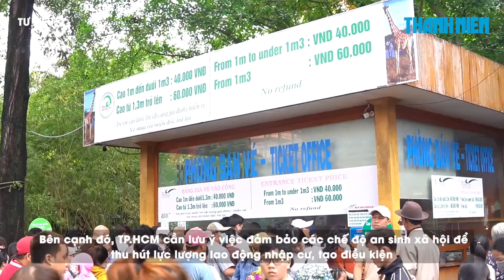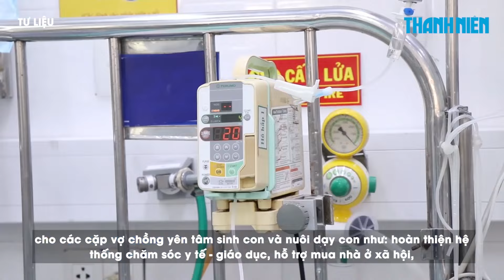Hé lộ nhân thân thi thể trong quán karaoke An Phú bỏ hoang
0:00 Hé lộ nhân thân thi thể trong quán karaoke An Phú bỏ hoang
1:56 La Nina khả năng xuất hiện từ tháng 11, cảnh báo bão đổ bộ miền Trung
4:30 Dự báo dân số Việt Nam năm 2200 là 46 triệu người

Chiều 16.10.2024, Công an tỉnh Bình Dương đã hoàn tất khám nghiệm hiện trường sau khi phát hiện thi thể một người đàn ông chết trong bể chứa nước phòng cháy chữa cháy ở quán karaoke An Phú bỏ hoang từ sau vụ cháy làm 32 người thiệt mạng.

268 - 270 Nguyễn Đình Chiểu, Phường Võ Thị Sáu, Q.3, TP HCM